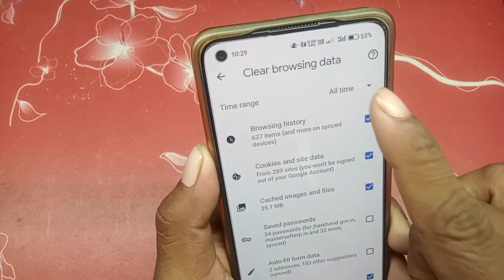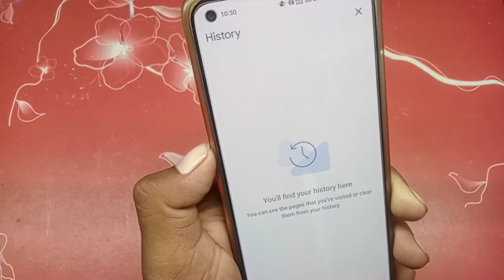Chrome Ki History Kaise Delete Kare || How To Delete Chrome History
Hello Friends,
Iss video me bataye hai. Chrome Ki History Kaise Delete Kare || How To Delete Chrome History? Dosto is video ko suru se lekar End tak dekhe.